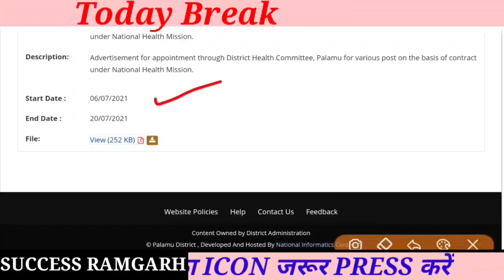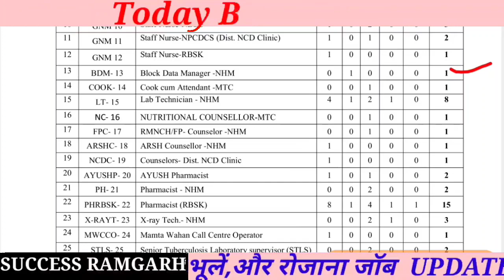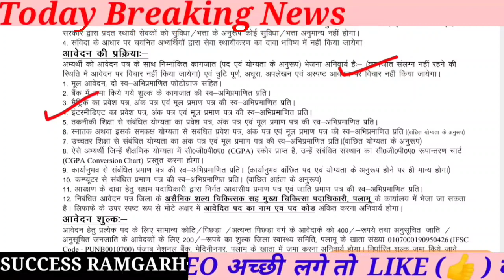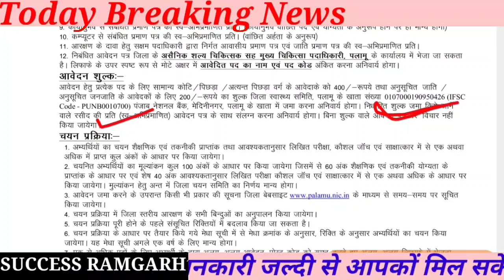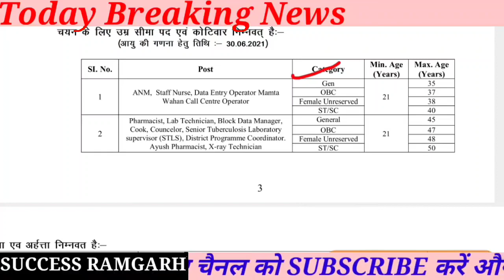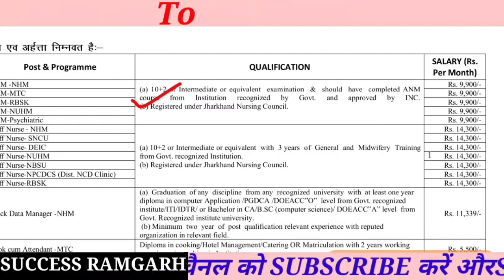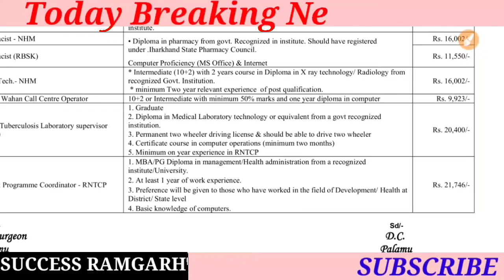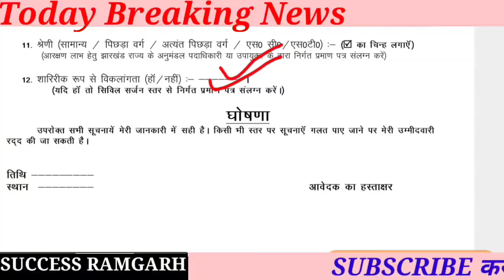झारखंड न्यू भर्ती पलामू || Jharkhand New Recruitment Palamu || jharkhand New Vacancy Palamu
jharkhand new job 2021